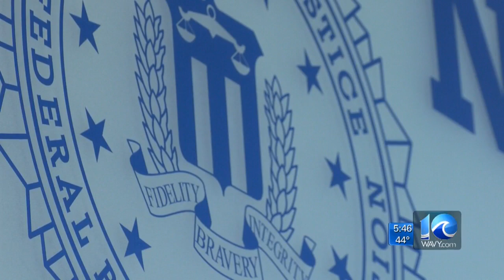Pastor, Urban Renewal Center president earns FBI community leadership award